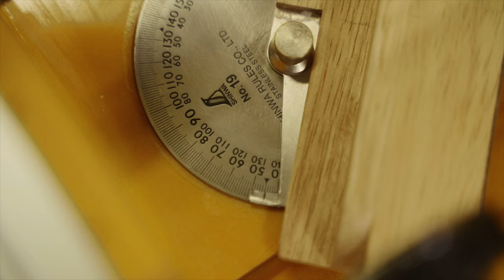테이블쏘의 무한 변신 / 멀티스테이션 완전정복!! korea woodroleehyun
* 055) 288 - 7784 (경남 창원 본사)

* 우드로이현  Woodro Leehyun